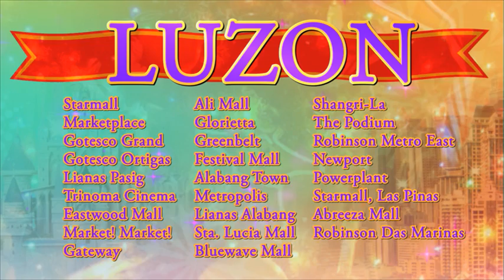Teaser | Mapapanood na sa buong bansa ngayong December 25! | 'Enteng ng Ina Mo'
'Enteng ng Ina Mo'
Showing in theaters nationwide on December 25, 2011!
An official entry to the 2011 MMFF